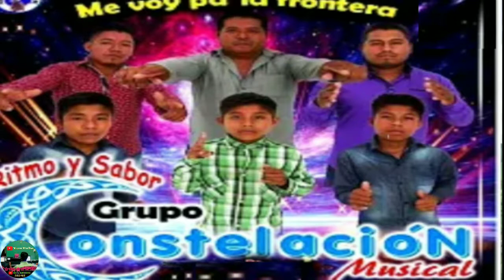Me Engañaste Por Facebook _ Constelación Musical